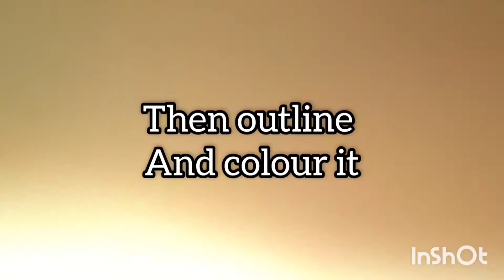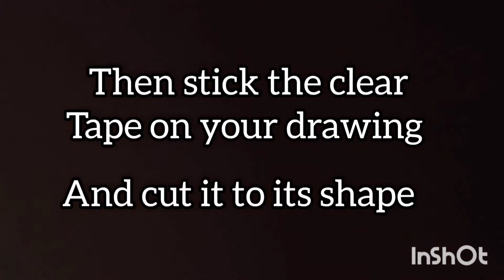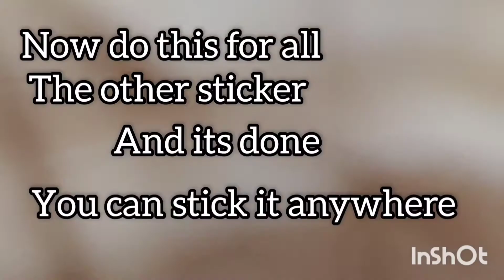How to make own stickers at home/no sticker paper/THE FRIED CRAFT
How to make own stickers at home without using sticker paper